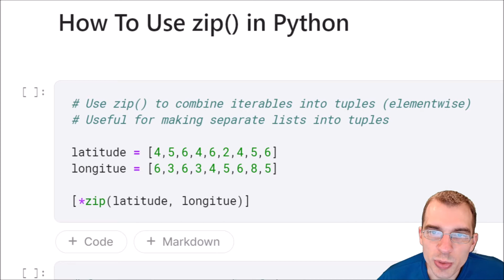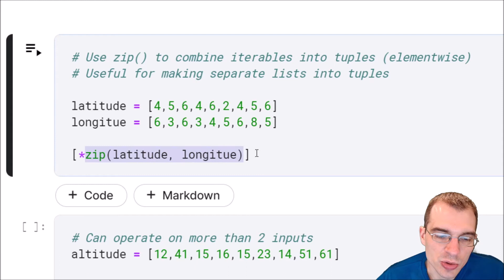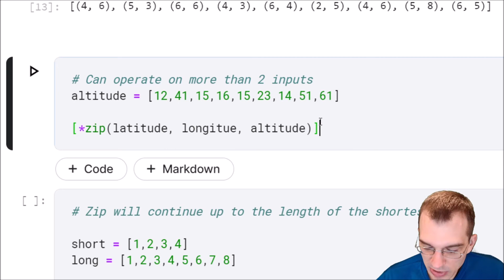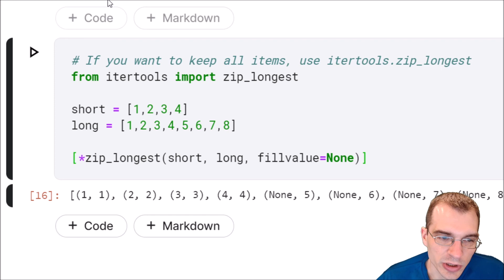How To Use zip() in Python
zip() is a Python built in that lets you combine two or more iterable objects like lists into groups of tuples. zip() is a convenient way of grouping data in multiple lists together in an elementwise fashion.

*Note: Longitude is misspelled in the video! I corrected this in the code below.*

Code used in the video:

# Use zip() to combine iterables like lists into tuples (elementwise)
# Useful for making separate lists into tuples

latitude = [4,5,6,4,6,2,4,5,6]
longitude = [6,3,6,3,4,5,6,8,5]

[*zip(latitude, longitude)]

# Can operate on more than 2 inputs
altitude = [12,41,15,16,15,23,14,51,61]

[*zip(latitude, longitude, altitude)]

# Zip will only continue up to the length of the shortest input

short = [1,2,3,4]
long = [1,2,3,4,5,6,7,8]

[*zip(short, long)]

# If you want to keep all items, use itertools.zip_longest
from itertools import zip_longest

short = [1,2,3,4]
long = [1,2,3,4,5,6,7,8]

[*zip_longest(short, long, fillvalue=None)]